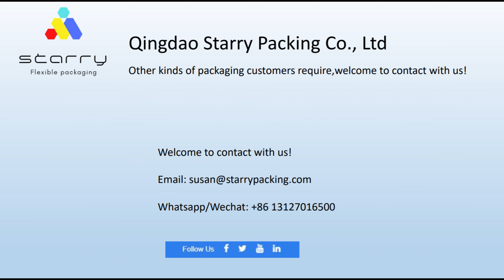[Starry industry] Factory Photo, manufacturers and suppliers, customized, wholesale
Starry industry is an innovative manufacture and converter of flexible packaging for food , gift,dispensary use and other non-food industries.

Our main products including mailing bags(poly mailers) in various styles, pet food bags, baby food pouch(breast milk bags), spout pouch bags, tobacco blunt wrap bags, smell proof bags, child resistant bags,coffee bags, and other styles , bag style in flat bottom bags, stand up bags, three sides sealed bags, packaging tubes, self adhesive bags, material choice with LDPE, BOPP, PVC,EVA, kraft paper,laminated material,foil material, recycled or biodegradable,and others to meet customers’ personalized requirements.

Welcome to contact with us to get Catalogue and more details!

Qingdao Starry Packing Co., Ltd